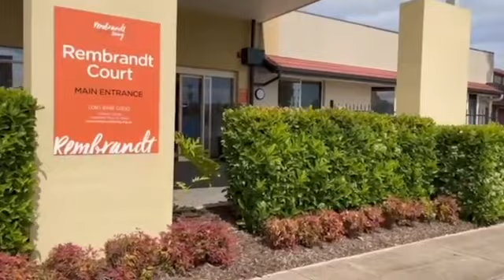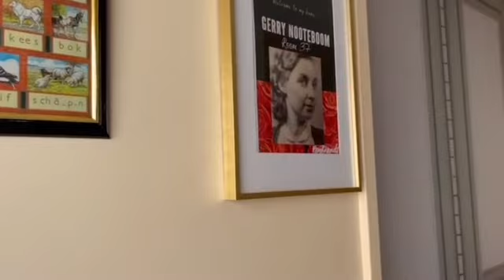Rembrandt Living, South Australia 480p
Improving Wayfinding at Rembrant Living, Oaklands Park, South Australia

Tailored Artworks(R) is the exclusive distributor of True Doors(R) in Queensland. True Doors are renowned in Aged Care across Australia, Europe, and North America for beautiful decals that transform facilities into homes. The unique Collection includes 750 high-quality photos of doors from around the world.
True Doors help people to recognize and find their own doors. They increase privacy and a sense of safety while stimulating reminiscence and social interaction. Elders feel more at home and staff are energized with a beautiful workplace. Watch this delightful video to see the difference for yourself.